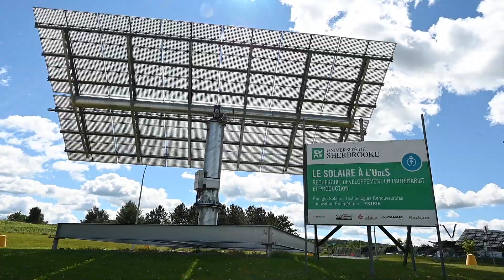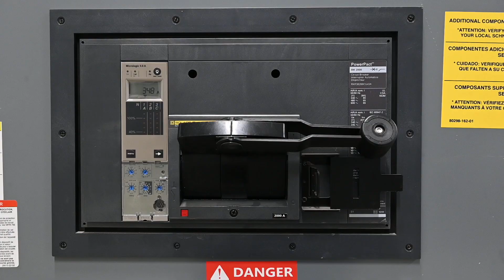Accès restreint ; Le parc solaire de l'UdeS